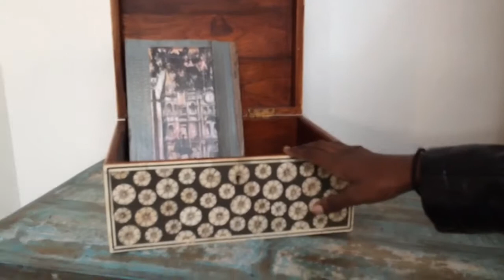Marching on Magazine street | Lai's Vlogs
Hey y'all here is a vlog about my last day in New Orleans!! It took a long time to edit so I hope you enjoy!!

Let's see if we can get this  video to 200 likes!!!

Lai_GotStyle_11